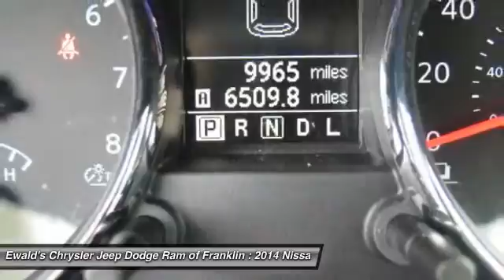2014 Nissan Rogue Select Franklin WI JF638A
2014 Nissan Rogue Select S

Pick up this White 2014 Nissan Rogue Select, available today at Ewald's Chrysler Jeep Dodge Ram of Franklin. Featuring Automatic transmission, it has Used miles. This could be the one you've been searching for.